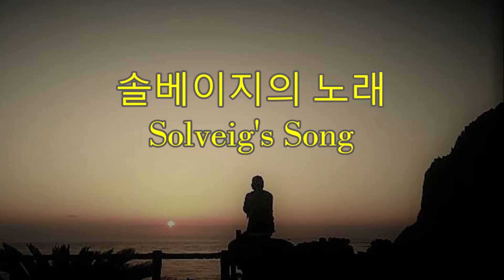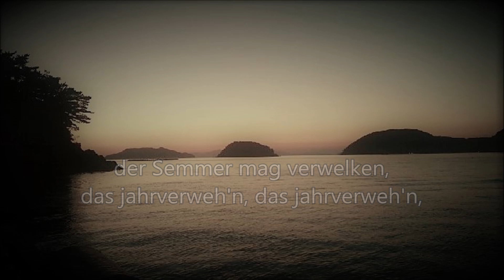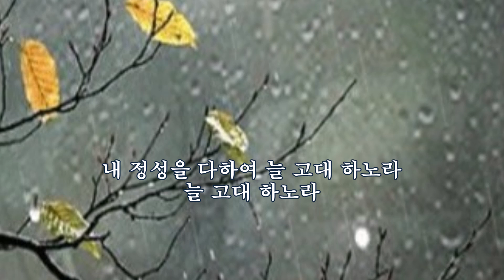솔베이지의 노래 Solveig's Song -Grieg 곡 -김청자 노래 -세계명가곡 특선 21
솔베이지의 노래 Solveig's Song
-Grieg 곡 -김청자 노래 -세계명가곡 특선 21

Der Winter mag scheiden, der Fruhling vergehn,
der Fruhling vergehn,
der Semmer mag verwelken, das jahrverweh'n,
das jahrverweh'n,das jahrverweh'n au kehrest mir zurucke,
mir zurucke,ich hab'es versprochen, gewiss, du wirst mein,
Ah - - - - - - -
그 겨울이 지나 또 봄은 가고 또 봄은 가고그 여름날이 가면 더 세월이 간다 세월이 간다아 그러나 그대는 나의 님일세 나의 님일세내 정성을 다하여 늘 고대 하노라 늘 고대 하노라

아 - - - - - - -

편집 chk2736